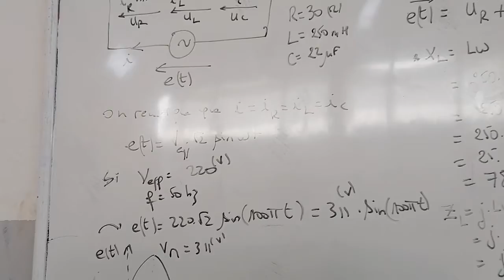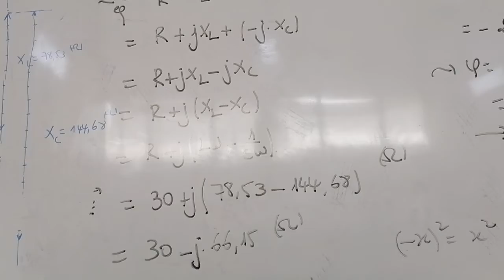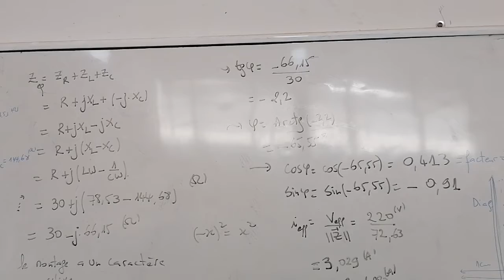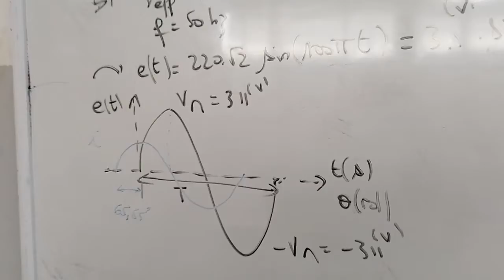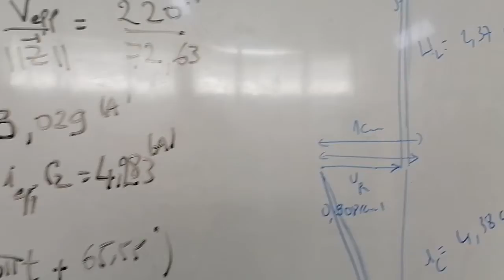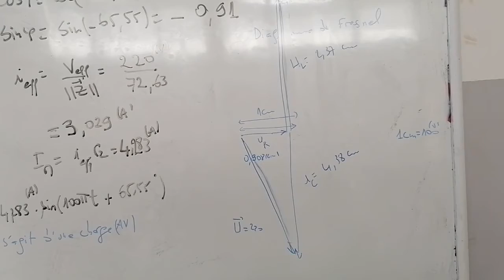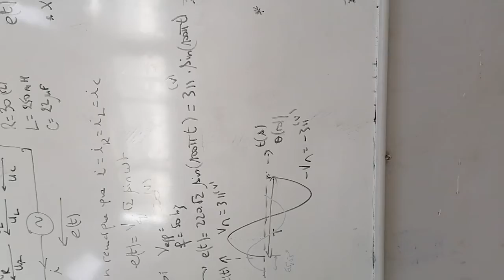Montage RLC série avec les nombres complexes.Encadrement par TARIK MOGHARI.